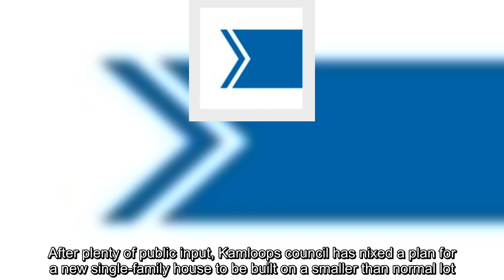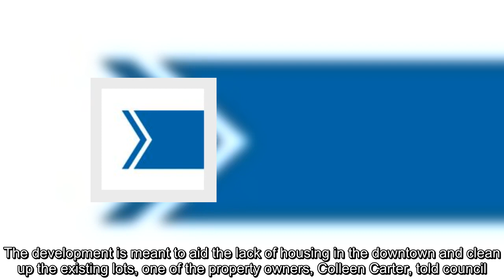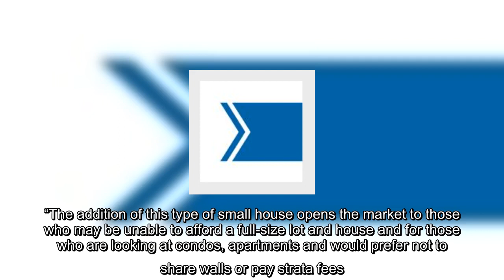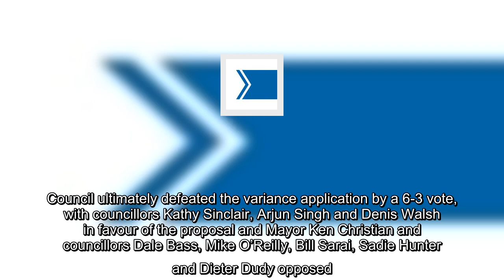Tiny lot housing development quashed by Kamloops council